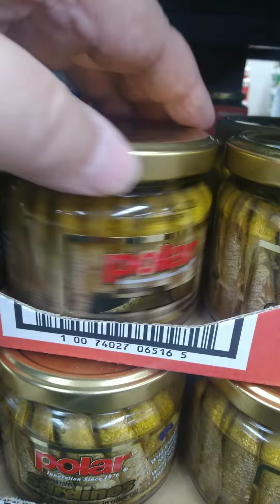God is Great! Life is good. Oregon coast.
Oregon coast.